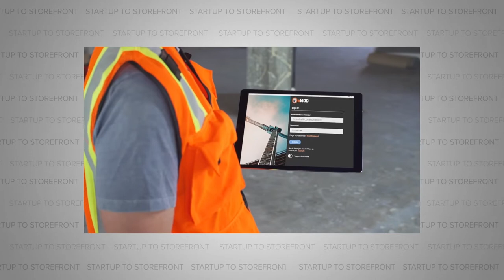Built for the Field, By the Field - eMOD Construction Saftey App (Full Episode)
This month is women’s history month, and we’ve partnered with Cat Footwear to bring you stories from female entrepreneurs in the construction industry. This is the first episode of our four-part series. The goal is to highlight some of the female movers and shakers in an industry where they make up only around 10% of the workforce. Our guest today is Katie Frank, founder of eMOD, a company focused on improving safety on construction sites. Katie’s story is a deeply personal one, and she’s helping to modernize construction safety so that every worker can go home to their families, every night.

So listen in as we cover everything from why there’s a lack of respect inherent in the construction industry, the importance of keeping your cool in high-pressure scenarios, and why easy fixes have high costs.

Timecodes:
00:00 Intro To eMOD Episode
1:01 Going to college for construction
1:57 Katie Frank's first job out of school
3:04 Natalya Cappellini's first job in construction out of college
3:34 And then Katie Frank became a construction superintendent...
4:21 What was the decision that lead to eMod?
5:53 Diego was the "CYA" guy
6:48 The goal was always to return to safety
7:35 And the biggest job site danger is...
8:47 Was eMOD adopted at first?
9:27 How big is the market?
10:17 How much do safety incidents cost?
10:59 Be safe for your kids
13:07 What has the transition been like starting a tech company?
14:11 How has it been raising money?
15:10 Where are the eMOD users primarily based?
16:33 What's next after raising money?
17:08 What data are you collecting?
18:02 Do you have to use an iPad for eMod?
18:31 The reality of the tech world
19:19 Collecting data to ensure safety
 20:27 Would you ever create your own insurance company?
21:38 Linking tools to training within the app
22:53 Do you miss construction?
24:05
26:33 Women have superpowers. Stephanie with SheBuilds proves it.
27: 23 Women have to push back
 28:17 An ironworker walked out
29:14 What advice do you have for other women?
30:15 Diverse teams are more functional
30:57 NO MORE PINK HARDHATS!
32:53 Women in construction are the best
34:05 Women are constantly trying to prove themselves
34:29 Do you ever see a government contract in the future?
35:40 Hiring injured former contractors to work for eMOD
36:15 Would you ever expand eMOD into different fields?
37:36 Go follow eMOD on social media!